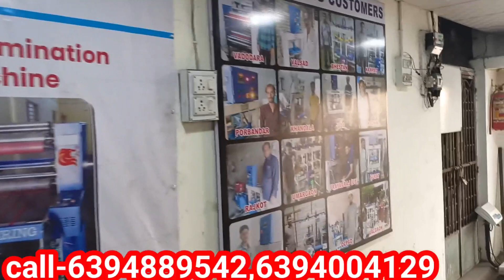दोना पत्तल मैनुफैक्चरिंग मशीन कम्पनी विजिट। दोना पत्तल मशीन कैसे बनता है। पेपर कप मैनुफैक्चरिंग मशीन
कोई भी अपने बिज़नेस के प्रमोशन के लिए बिज़नेस माहिर यूट्यूब चैनल पे वीडियो बनवा सकता है।
कृपया आपको किसी भी बिज़नेस का प्रमोशन करवाना हो तो दिए गए नम्बर पे कॉल करें 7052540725
Anyone can make a video on the Business Expert YouTube channel for the promotion of their business. Please, if you want to promote any business then call on the given number 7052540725
इस वीडियो में आप देखिए कि आप कैसे अपने घर शहर गांव में रह करके अपना खुद का बिजनेस स्टार्ट कर सकते हैं आज के इस वीडियो में हम आपको दोना पत्तल बनाने के बिजनेस के बारे में पूरी जानकारी देंगे कि इसमें राम मटेरियल कौन सा लगेगा कितना उसका कास्ट आएगा और कौन सी मशीन लगेगी और कितना उसका खर्चा आएगा कहने का मतलब लागत मार्केटिंग और कितना इन्वेस्टमेंट आएगा कितना प्रॉफिट होगा सारी बातें इस वीडियो में तो वीडियो को अंत तक देखें।
new business
malayalam
business ideas
businessman movie
business proposal
business
business ideas 2023
businessman
business proposal kdrama ep 1
eng sub
businessman songs
business song
businessman 2
machine information in hindi
machine info
machine information
machine information screen
module
machine information tool
physics informed machine
learning
etm machine information
silai machine information
washing machine information
machine class full information
marathi
mahilao ke liye business idea
mahilao ke liye business loan
mahilao ke liye business
gharelu mahilao ke liye business
gaon mein mahilaon ke liye
business
mahilaon ke liye business ghar
baithe
gramin mahilaon ke liye business
mahilaon ke liye best business
ideas
mahilao ke liye ghar baithe
business
mahilaon ke liye business
mahilaon ke bhajan
mahilaon
mahilao mate movie
mahilaon ke liye gharelu business
mahilaon ki rani
village best business in hindi
village me konsa business kare
village cooking channel
village business ideas in uttar pradesh
village business
village business ideas in telugu
dona pattal banane ki machine price
dona pattal banane ki machine
dona pattal ka business kaise kare
dona pattal wholesale market
dona pattal ka business profit
dona pattal kaise banaye jate hain
dona pattal chappal ki machine
dona pattal ka business kaisa hai
paper cup manufacturers
malayalam
paper cup manufacturers at home
paper cup business idea
paper cup machine
paper cup manufacturing
paper cup
paper cup making in home
paper cup decoration ideas for
ganpati
paper plate raw material making
machine
paper plate raw material suppliers
in kolkata
paper plate raw material price list
paper plate wholesale market
paper plate manufacturer
paper plate
paper plate craft ideas
paper plates work from home